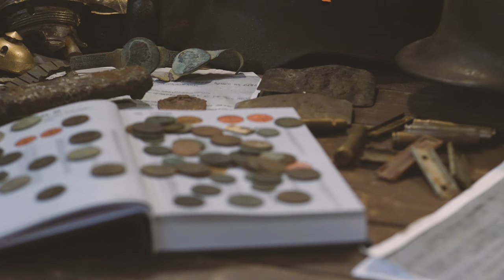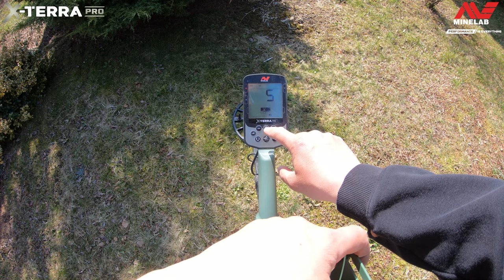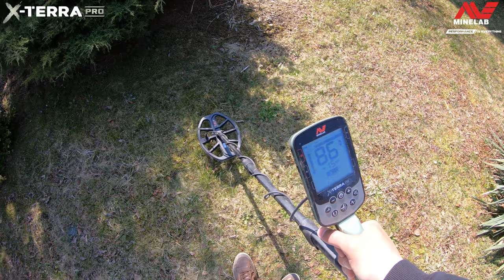X - TERRA PRO Dyskryminacja!!!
☝Wykrywacz metali X-TERRA PRO dostępny już w moim sklepie ☝☝☝😲😲😲

Wykrywacze marek: Minelab, Garrett kupisz u mnie.